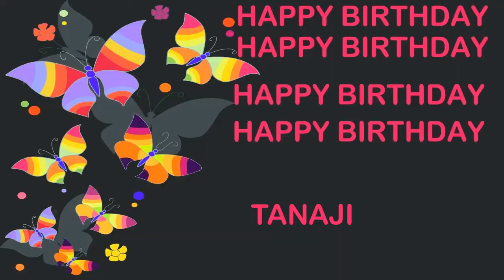Tanaji Birthday Postcards & Postales